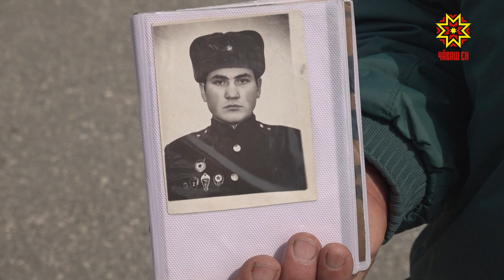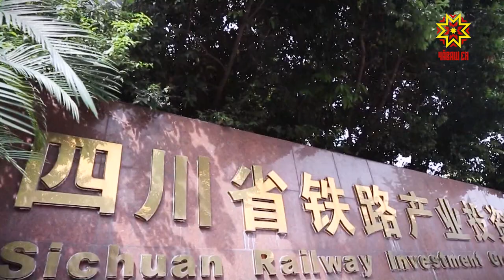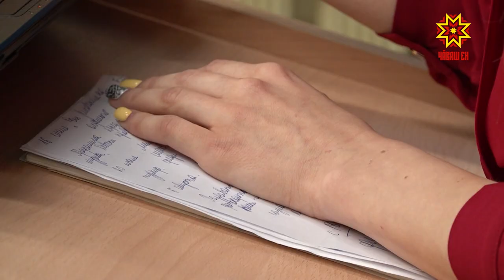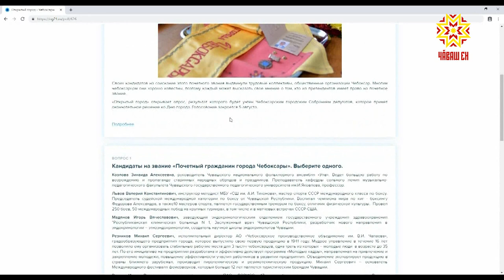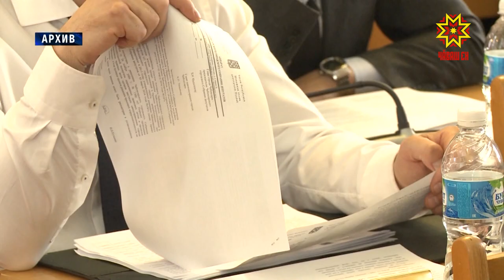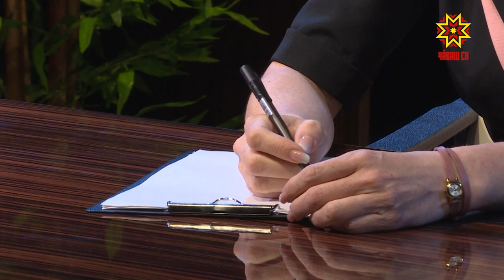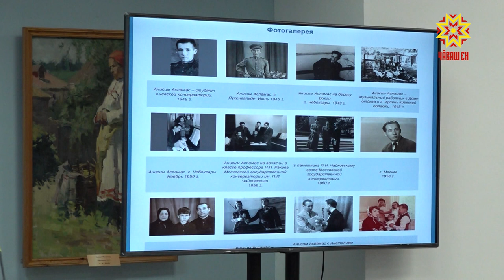Республика 02.08.2019 на русском языке. Вечерний выпуск